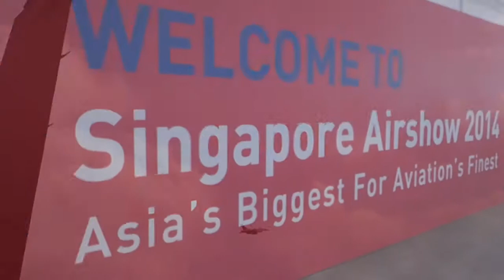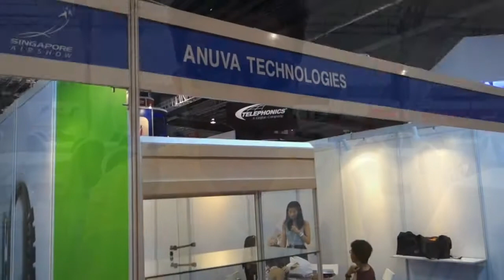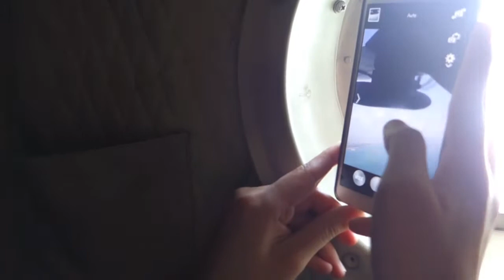Singapore Airshow 2014 (Vlog #14)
Airshow 2014